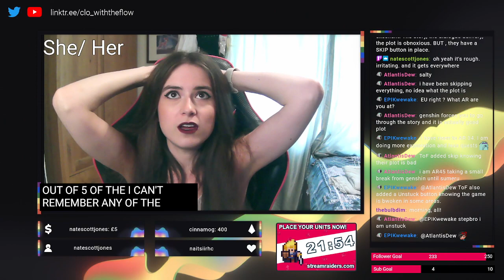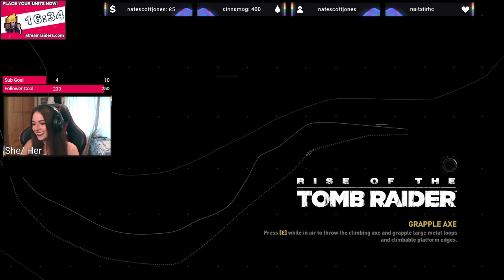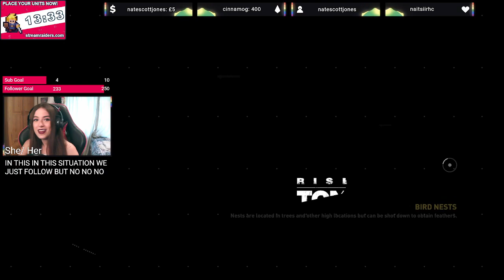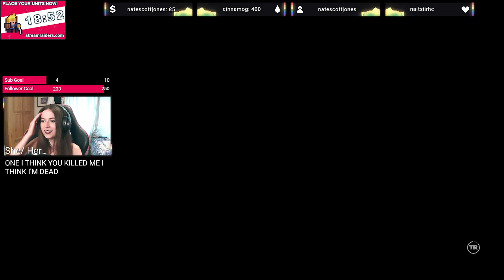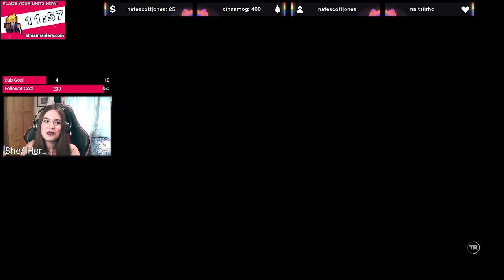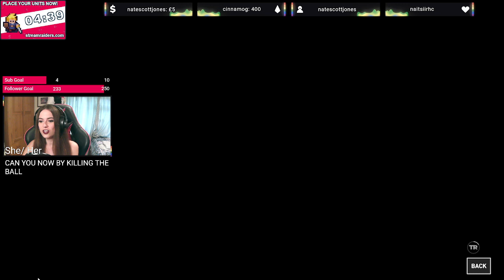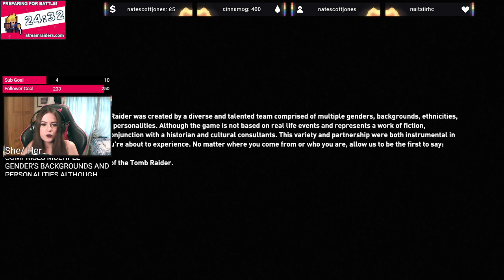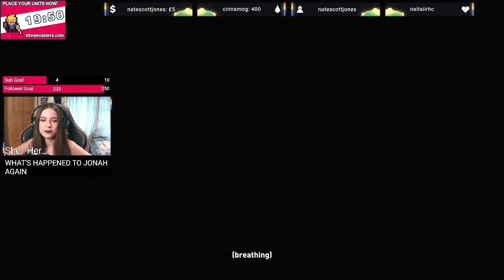Rise of the Tomb Raider Episode 9/ Shadow of the Tomb Raider Episode 1 - Rise of the mass murderer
18+. CW: gore, violence, harm to animals, terminal illness, harm to children, natural disaster. The final showdown in Siberia is quickly followed by a new adventure in Mexico! First broadcast Wednesday 17th August 2022 at 2pm.